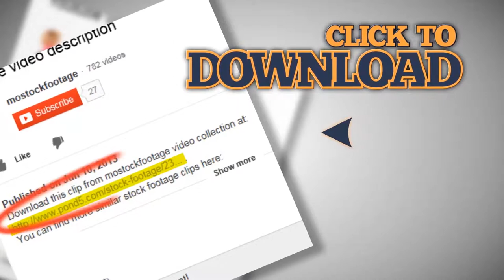Luxury vintage cabriolet car Bentley Drophead in rally race. Stock Footage